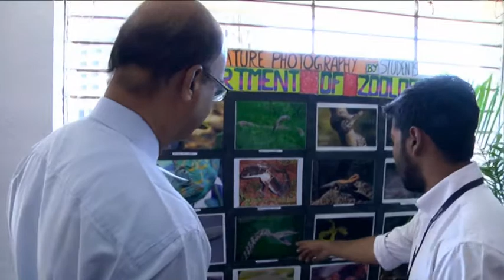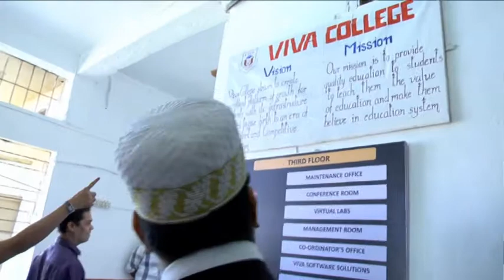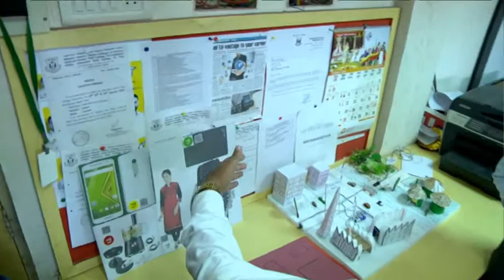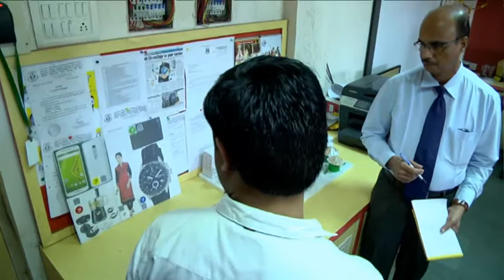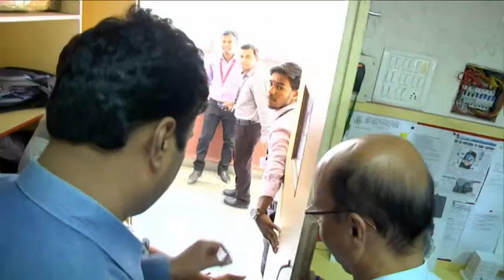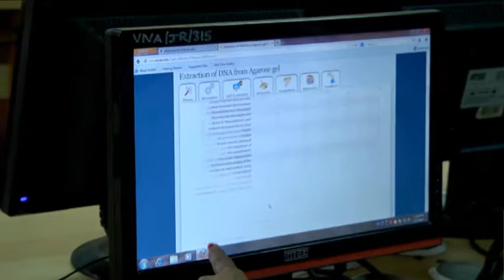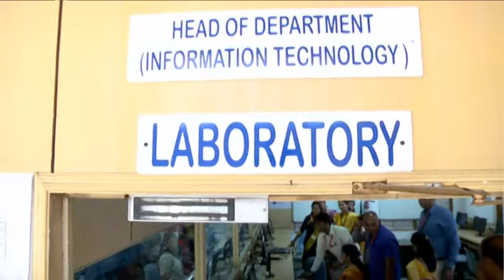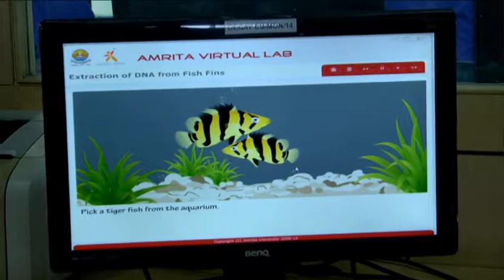NAAC PEER TEAM VISIT VIVA COLLEGE (18-20 JAN 2016)-21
NAAC PEER TEAM VISIT VIVA COLLEGE (18-20 JAN 2016)